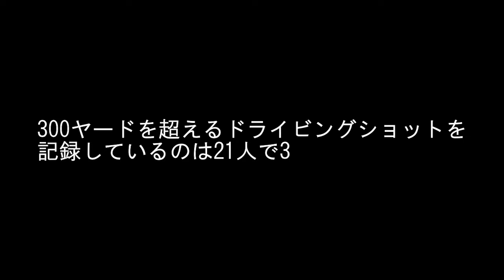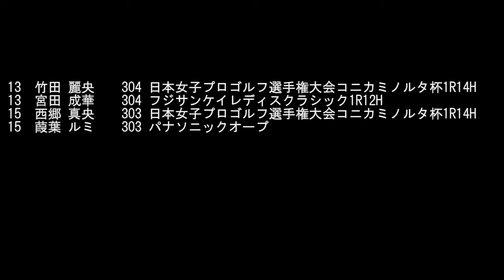【2023】ビッグドライブ（最高到達距離） 暫定TOP10 | Big Drive【女子ゴルフ】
2023年シーズンの9月17日時点のビッグドライブ（最高到達距離）トップ10をゴルフスイングとともに紹介しています。